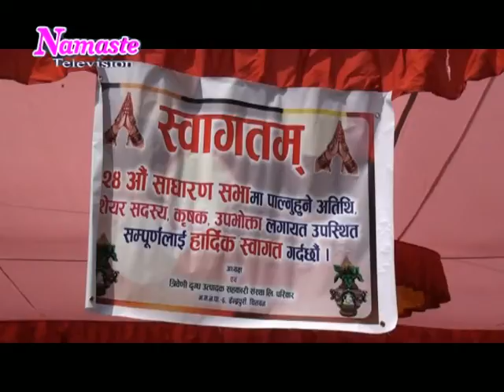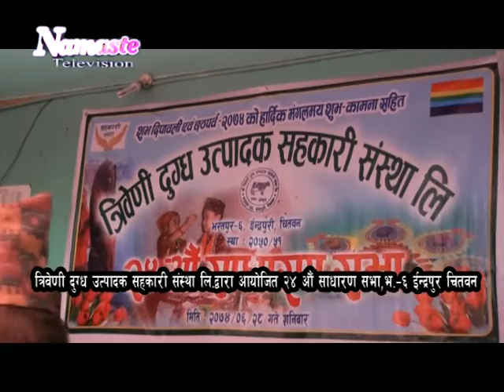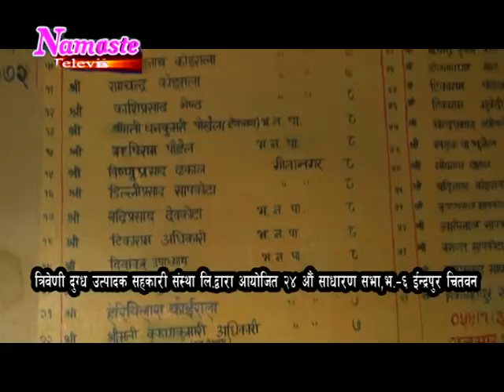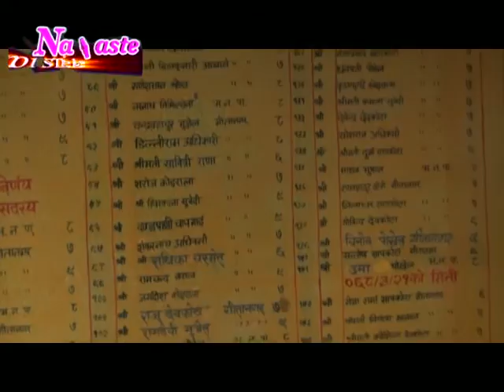indrapur chok bazzar programme